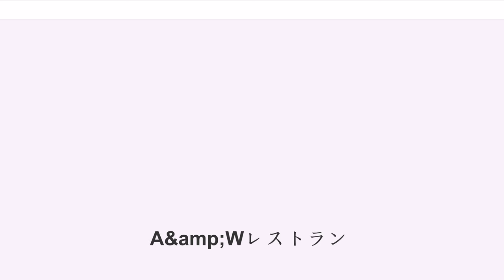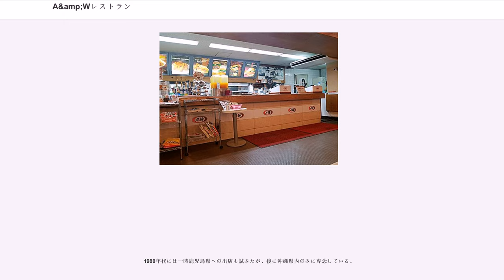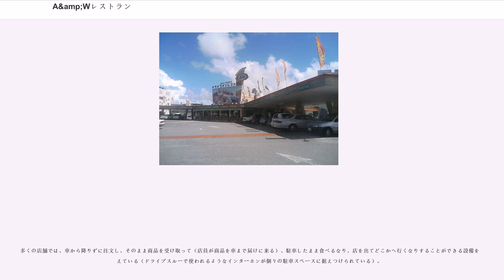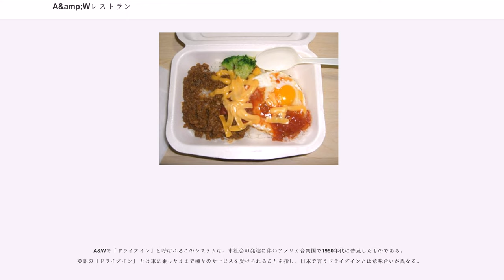A&amp;Wレストラン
A&Wレストラン（エイアンドダブリュレストラン、）は、アメリカ合衆国、インドネシア、日本の沖縄県などに展開するハンバーガー、ルートビアなどを主力商品とするファストフードチェーンの本社企業である。

かつては「A&Wルートビア」ブランドも保有していたが、現在はドクターペッパー・スナップル・グループ の手に渡っている。

A&Wの名は、創業者のロイ・アレン（Roy Allen）と、1919年に彼と提携したフランク・ライト（Frank Wright）の2人のファミリーネームの頭文字に由来する。当初はカリフォルニア州ローダイに本拠を置き、ルートビアスタンドの形態であった。

A&Wは、アメリカ合衆国では、ヤム・ブランズが展開している。

米国以外では、オーストラリア、日本、バングラデシュ、マレーシア、パキスタン、イギリス、ドイツ、アラブ首長国連邦、カタール、タイ王国、フィリピン、インドネシアにも進出している。かつてはシンガポール、エジプト、中華人民共和国にも店舗があったが、2000年代に撤退した。

カナダの運営は、1972年にユニリーバ社が取得したが、現在はアメリカのA&Wとは無関係な経営陣に代わった。

インドネシアでは広く全国展開しており、北米を除くと店舗数が一番多い。

ファストフード店のA&Wは、前述の通り日本国内では沖縄県にしか存在しない（ただし、本土でも米軍基地内には存在する。 ）。1970年代には近畿圏を中心に東京都、福岡県などでもチェーン展開を行っていたが、現在はすべて撤退している。また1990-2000年代にも再進出の計画があり、東京都内でパイロットショップが営業していたが、やはり撤退した。

沖縄県でのファストフード店の運営は、エイアンドダブリュ沖縄株式会社が行っている。

ルートビア、クリームソーダなどのA&Wブランドの飲料は、いくつかの輸入業者を通して発売されている。日本国内では製造されておらず、すべてアメリカからの輸入品である。沖縄県以外でも輸入食料品店や沖縄の特産品店、一部の雑貨店などで販売されている。

エイアンドダブリュ沖縄株式会社は、沖縄県においてファストフード店としてのA&Wを展開している会社である。2019年3月現在、県内には29店舗ある。

県内ではA&Wのことをよく「エンダー」と呼ぶが、これはアメリカ人の発音「エィ・ァンド・ダーボゥ」を真似たのが定着したものである。米国施政下から数えると事実上の日本で最古のショッピングセンターとされているプラザハウスショッピングセンターを関連会社にもつ。全店舗でEdyが利用可能。

A&Wは「日本初のファストフードレストラン」とされる。A&Wの1号店である屋宜原店のオープンは1963年であり、マクドナルド（1971年）やケンタッキー・フライドチキン（1970年）などの日本進出よりかなり早い。ただし、沖縄県の日本復帰は1972年であることから、復帰前の1970年2月に本土に1号店を開設したドムドムハンバーガーを日本初のファストフードチェーンとするのも間違いではない。

1980年代には一時鹿児島県への出店も試みたが、後に沖縄県内のみに専念している。

ルートビアについては、店内で飲む場合には冷えたジョッキで供され（持ち帰りの場合や国際通り牧志店など一部店舗では氷を入れた紙コップ）、S/R/L（他のファストフードチェーンのようにS/M/Lではない。Rはレギュラー(Regular)。）の3つのサイズが違う値段で販売されているにもかかわらず、どのサイズを注文しても何杯でもおかわり自由となっている。

ハンバーガーは本場のアメリカンスタイルを意識したものであり、主力は「The A&Wバーガー」と呼ばれるものでマクドナルドのビッグマックを超えるほどの食べ応えがある。また「コニードッグ」と呼ばれるチリドッグや、独特の風味を持つ「スーパーフライ（通常の冷凍ポテトではなく、いわゆるラスポテト）」、「カーリーフライ」も代表的なメニューである。「ALL AMERICAN FOOD」を標榜しており、他のファストフードチェーンよりもボリュームのあるメニューが多い。2010年12月からは、ライスを用いたボックス型の「ベントーミール(BENTO-MEAL)」（ロコモコなど）を発売するなど、大手他社との差別化を図...